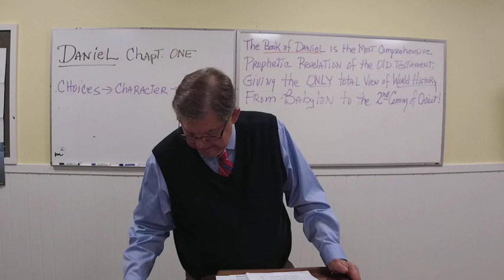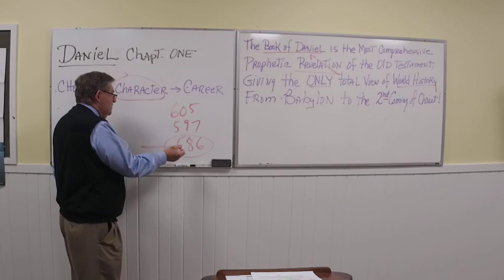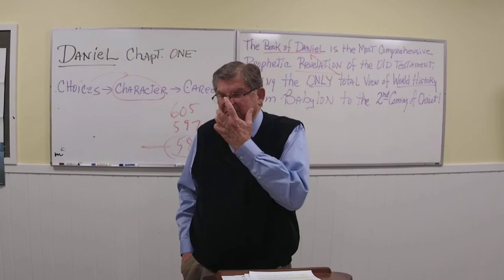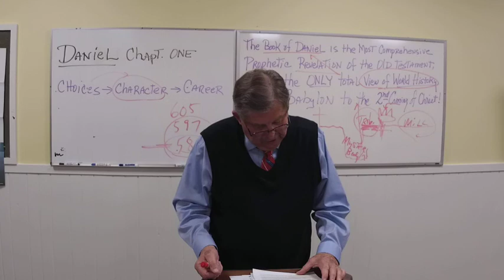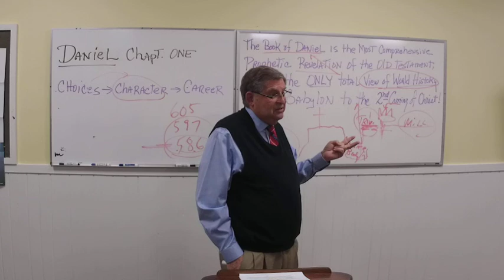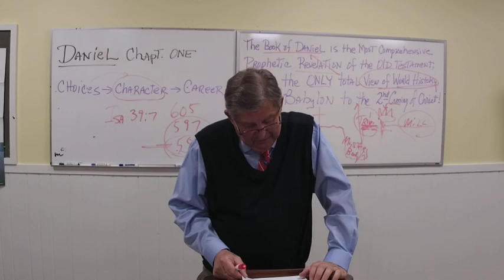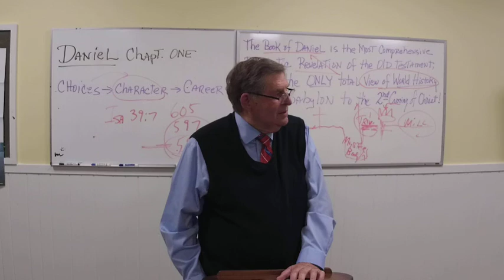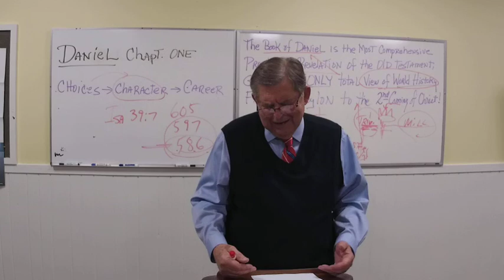Daniel, Old Testament Prophet Chapter 1. Dr. Tommy Smith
Explore the Bible SS Lesson | 1.23.22